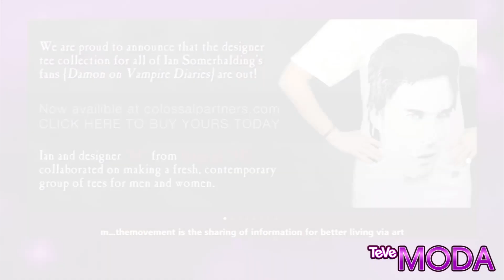¡Haus of M Colección Otoño Entrevista con Diseñador!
Michael Luis Simplicio Herrera visito el estudio para presumir la nueva colección de otoño 2012, Movement por Haus of M. El diseñador tan bien conocido como M es un diseñador Filipino con descendencia Española. Él dice haber crecido con Buddha y la Virgen de Guadalupe juntos. Su concepto es inspirado en mantener sus materiales lo mas natural posible, es por ello que usa muchos textiles Peruanos. Él ha viajado mucho y gracias a ello su ropa es orgánica, consiente del medio ambiente y usa muchos colores neutrales. Su próximo proyecto es el lanzamiento de las camisetas diseñadas para Ian Somerhalder de The Vampire Diaries o los diarios de vampiros. Mas detalles en el especial de Vivian Fabiola de Teve Moda! @VivianFabiolaV